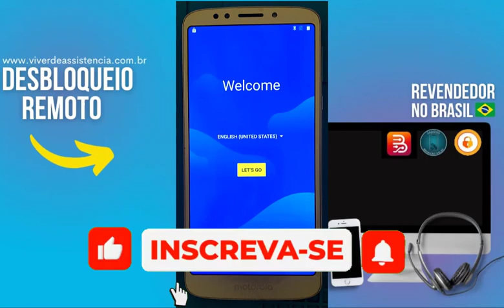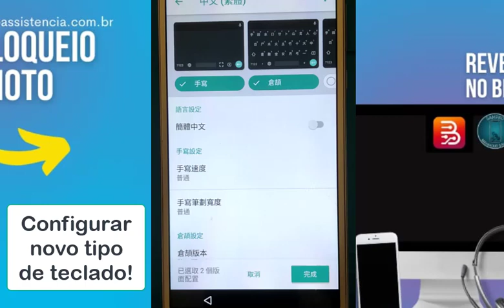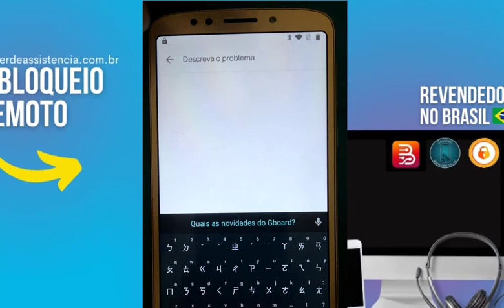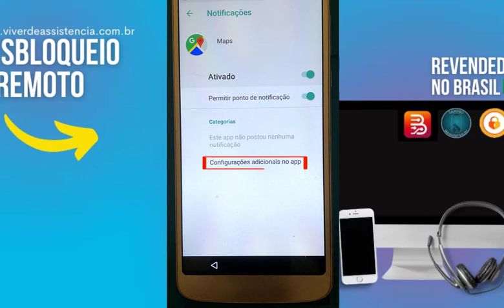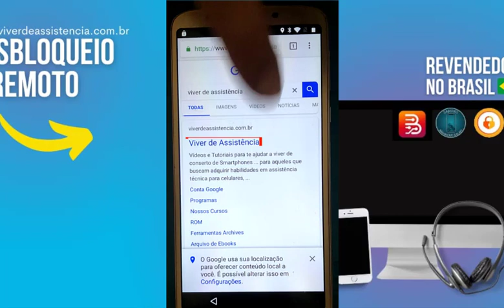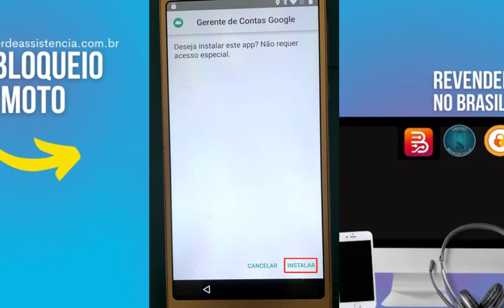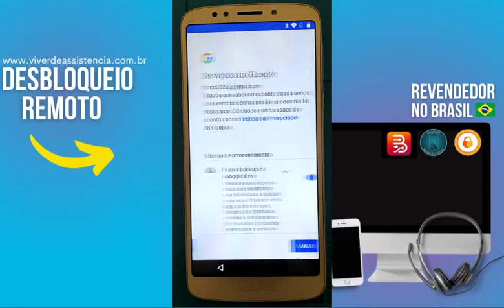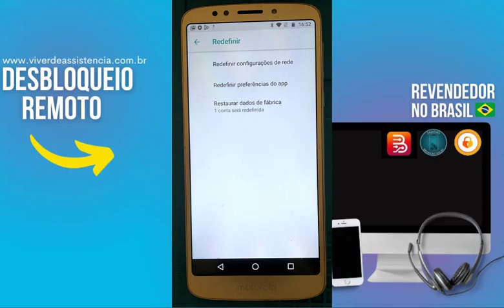Como Remover Conta Google Moto E5 Sem PC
Aprenda a fazer Conta Google de Motorola E5 sem PC

⚠️ ISENÇÃO DE RESPONSABILIDADE:
📞 Fale Comigo e Tire Suas Dúvidas:‍